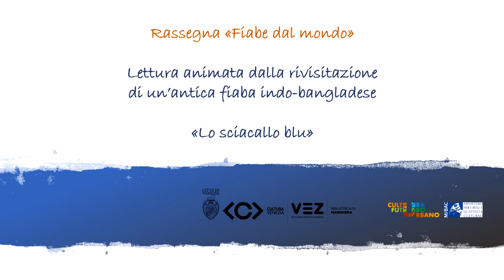04 Fiabe dal mondo, LO SCIACALLO BLU (24 maggio)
Storie tradizionali di paesi vicini e lontani
5 brevi video per mamme straniere per imparare a leggere ai propri bambini divertendosi ed aiutandoli a crescere
a cura di Laura Elia, docente di Letteratura e Lettura animata per l'infanzia
I video usciranno ogni lunedì di maggio a partire dal 3.
L’attività è svolta in collaborazione con il Servizio Pronto Intervento Sociale, Inclusione e Mediazione del Comune di Venezia.